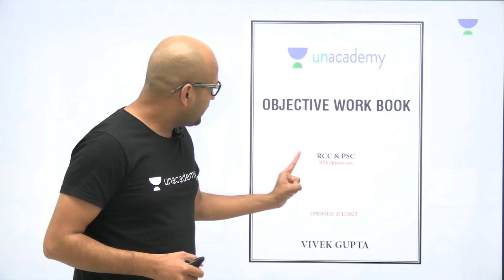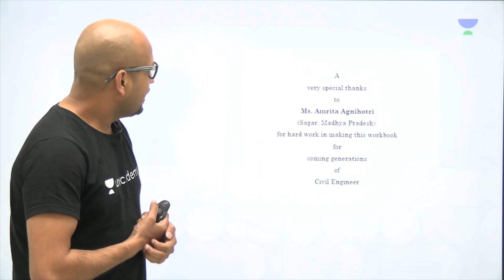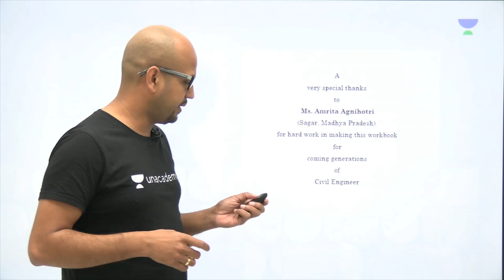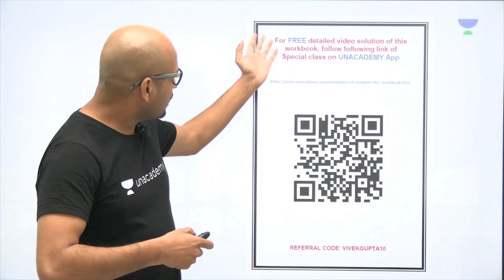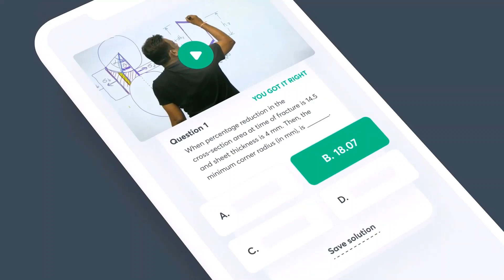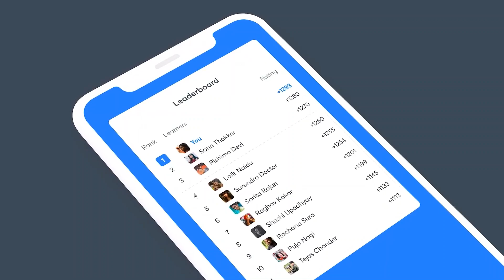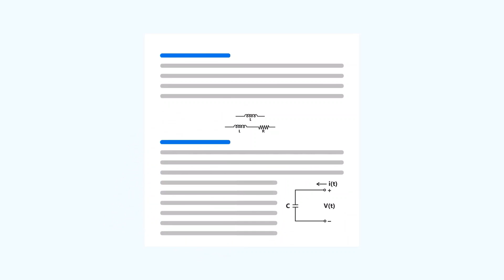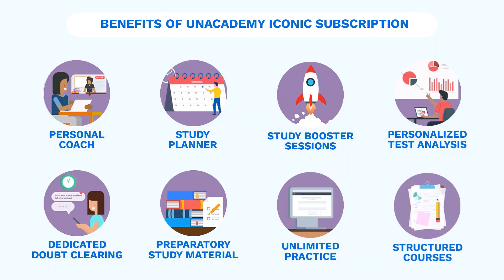🛑NEW RCC & PSC WORKBOOK RELEASED(WITH DETAILED VIDEO SOLUTION) | Vivek Gupta (Ex-IES) | MUST WATCH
In this session, educator Vivek Gupta will be briefing you about the newly RCC & PSC Objective Workbook formulated by him. This will be very beneficial for all the aspirants of GATE, ESE & Other similar exams.
Dear Learners,
Unacademy has taken the initiative of conducting free ESE mock interview sessions with our eminent panel members for the ESE 2021 Mains qualified candidates.
All the ESE 2021 Mains qualified candidates are requested to please enroll yourself by filling in your details in the above form.

Get the GATE & ESE Iconic Advantage:
1. Personal Coach
2. Study Planner & Bi-weekly Reviews
3. Dedicated Doubt Clearing Space
4. Personalized Test Analysis
5. Study Booster Sessions
6. Preparatory Study Material
7. All the Unacademy Subscription Benefits
Dedicated channels for your GATE & ESE Preparation:
Join our Exclusive Telegram Channel & Group for GATE & ESE Exams:
Unacademy Subscription Benefits:
1. Learn from your favorite teacher
2. Dedicated DOUBT sessions
3. One Subscription, Unlimited Access
4. Real-time interaction with Teachers
5. You can ask doubts in the live class
6. Download the videos & watch offline